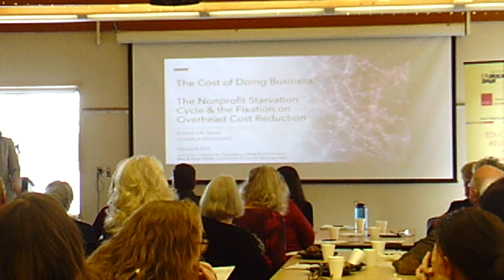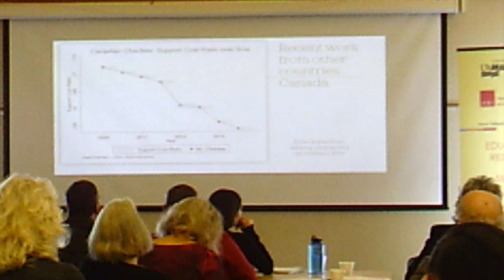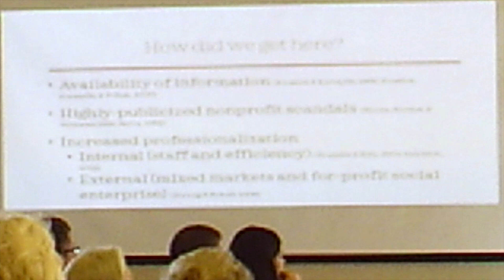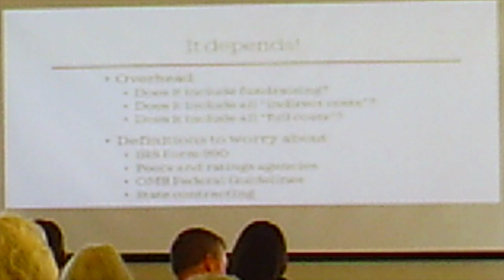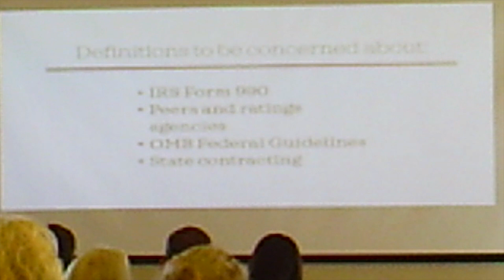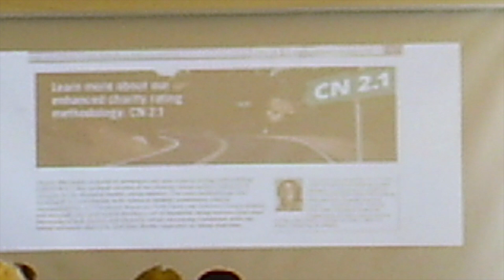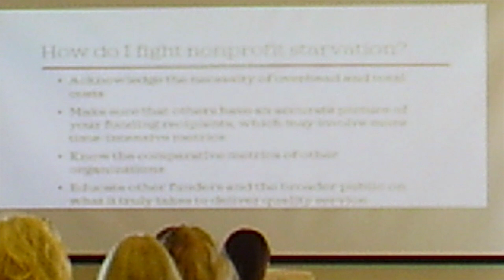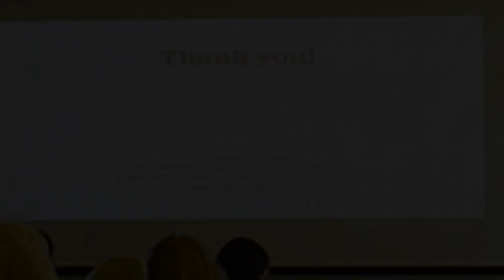The Cost of Doing Business: The Overhead Myth & The Nonprofit Starvation Cycle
The Cost of Doing Business: The Overhead Myth & The Nonprofit Starvation Cycle. Presenter: Dr. Elizabeth Searing. Recorded: 02.04.20, La Crosse, WI